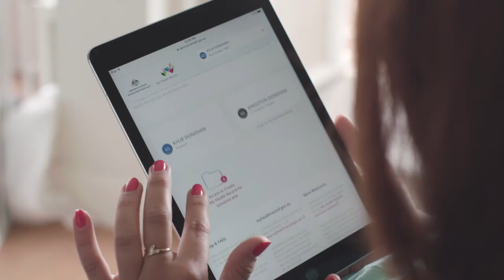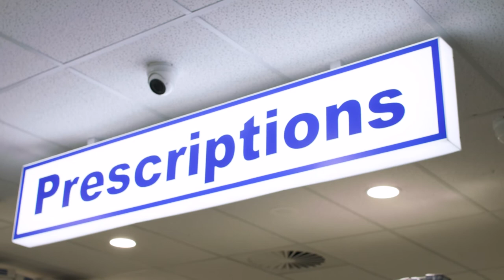Looking ahead to a digital transformation of health and care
As a single mum of a newborn, Kylie always has her hands full. But as digital health technologies continue to expand, she and many other Australians are benefiting from innovations that extend well beyond the obvious replacement of faxes and paper notes.